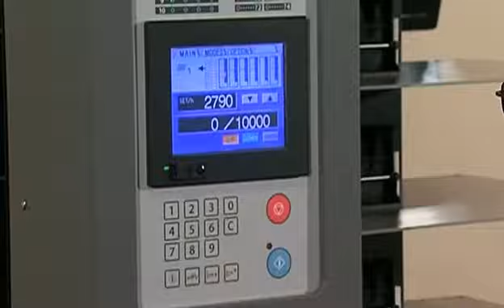System 3500 Bookletmaking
The System 3500 is a flexible and productive collating and bookletmaking system that can turn out different styles of booklet with no fuss for short to long run finishing requirements. The modular approach allows the System 3500 to expand as a user's needs grow, with additional collating towers or even as far as a fully specified System 5000. While its main purpose is delivering stitched and trimmed booklets, it is equally adept at straight folding or delivering collated sets into a jogger and stacker.

Typical Applications - A4/A5 booklets, Reports, Manuals, Product brochures, NCR sets, Marketing materials, Loop stitch brochures